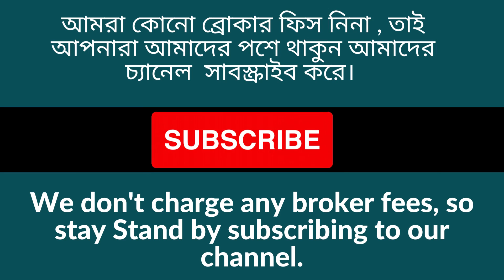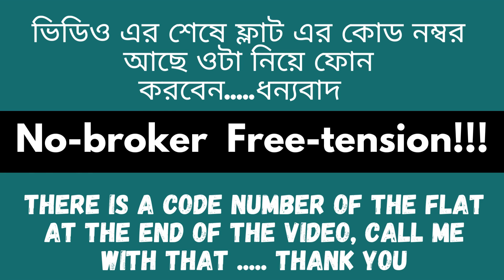2bhk flat for sale in Tollygunge || No-broker free-tension !!!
2 Bds - 2 Ba - 800 ft2
2 bhk Flat Sale
2bhk flat for sale in Tollygunge